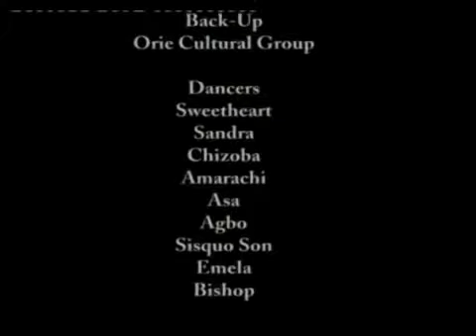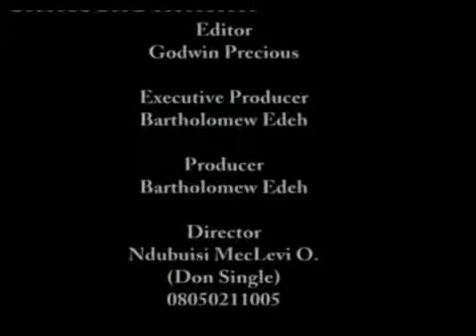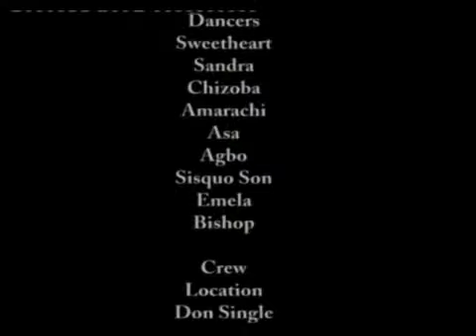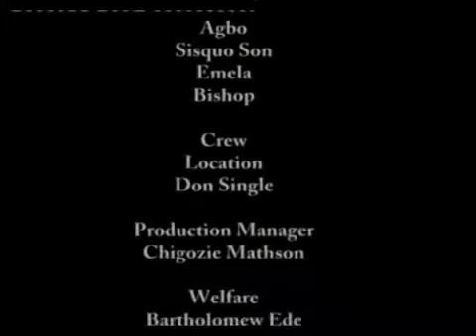Okwomnazu King Oge Nwanne 2015 Latest Nigerian Highlife Music